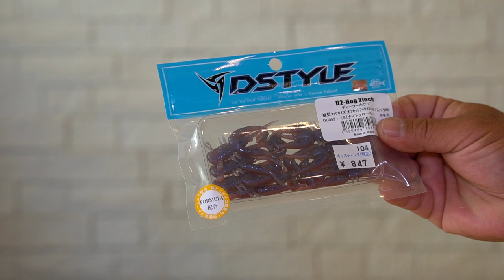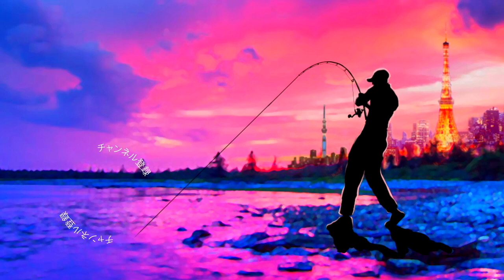【バス釣り】超釣れそうな釣り餌が売っていたので買って来た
2020はジーニアスプロジェクトのグラビアス、ゴライアス！シマノ ではカルカッタコンクエストDCやメタニウムなど中心に釣りを進めましたが2021はダイワのベイトリールも買ってみるかな！？なんて楽しんでおります。

55アップしか釣れない！デプス「コードネームバス」に巨大バスが襲い掛かる衝撃映像